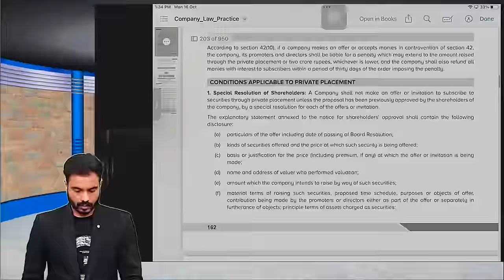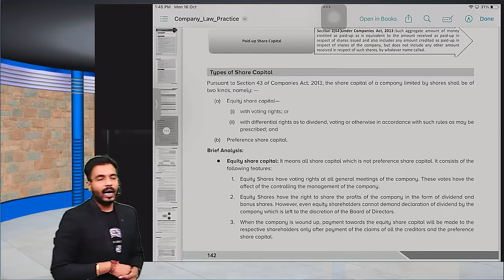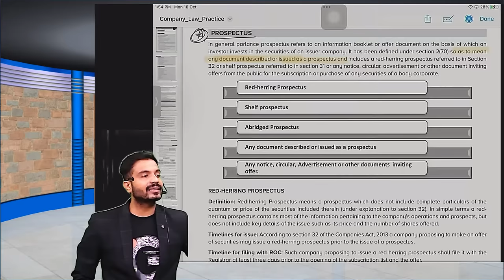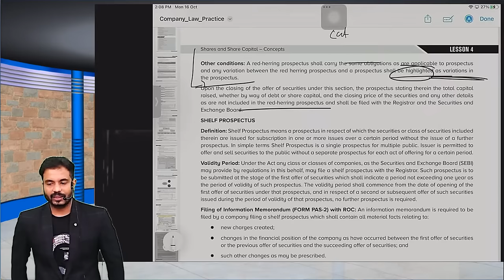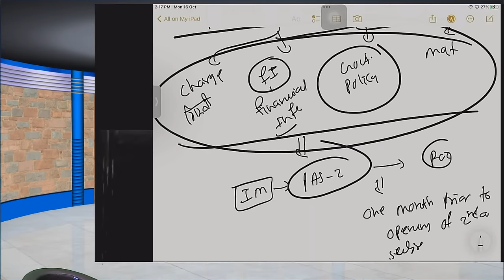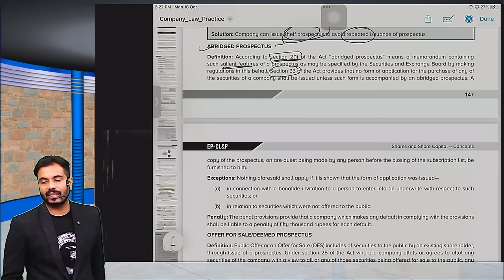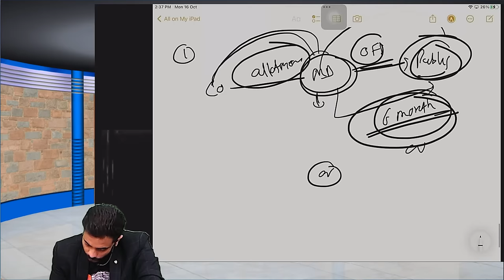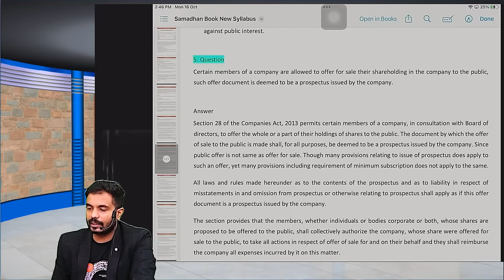CS Executive | CLAW REVISION LEC 1 | SHARE AND SHARE CAPITAL | CS Shubham ABAD